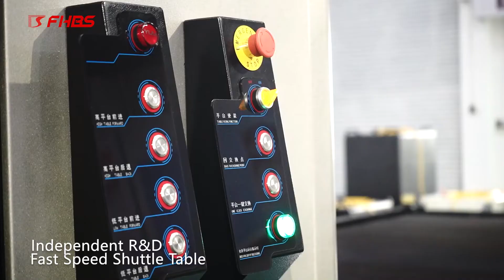12000~ 30000W 금속 후판 전용 정밀 레이저 절단기(가공기 ,커팅기, 컷팅기)